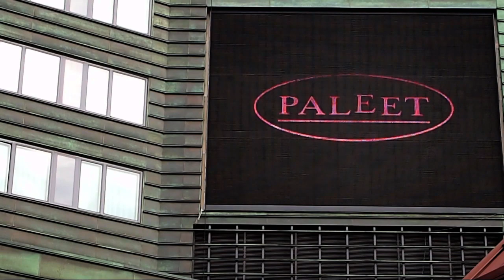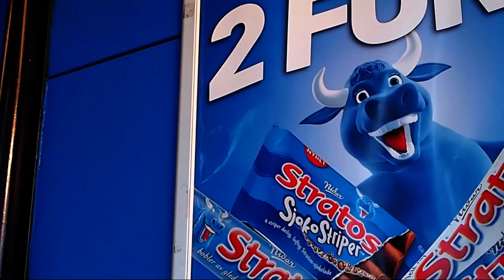stygge oslo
Shot, written, edited, & glued together by Matti Richoux / Brundlefly Productions on September 30, 2011

Camera: Olympus E-PL1 (Kit Lens)